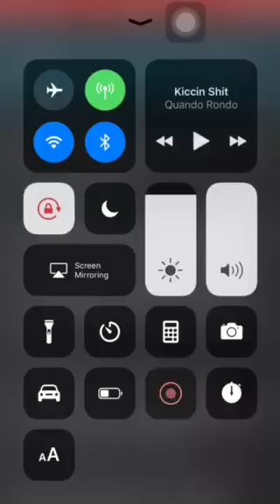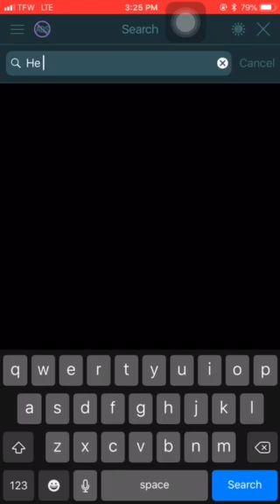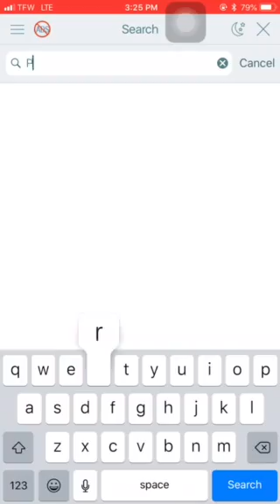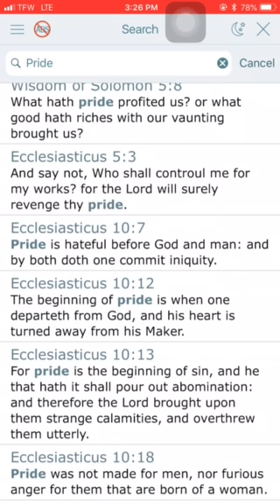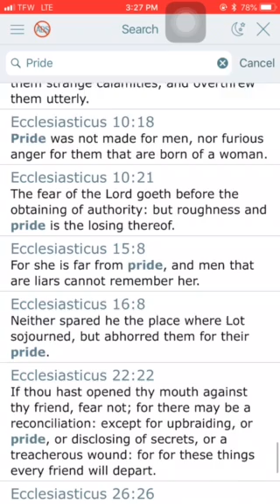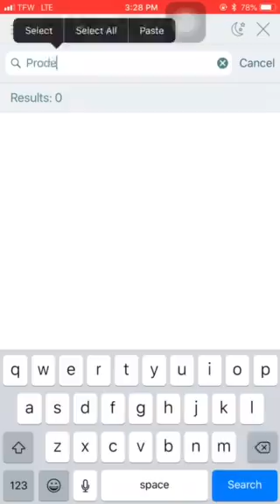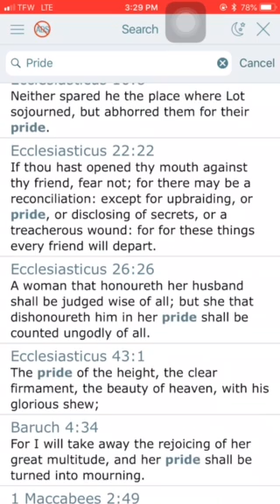Pride goeth before destruction